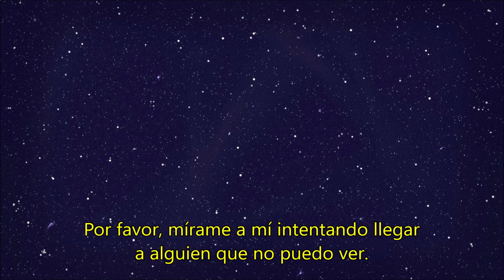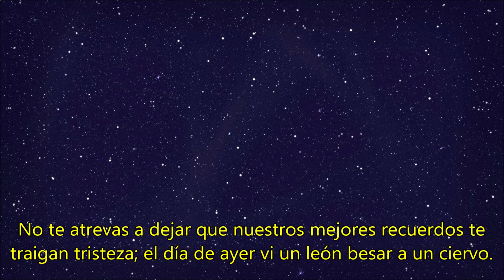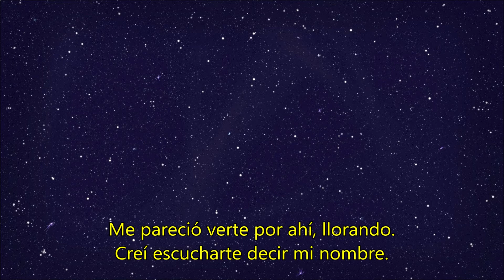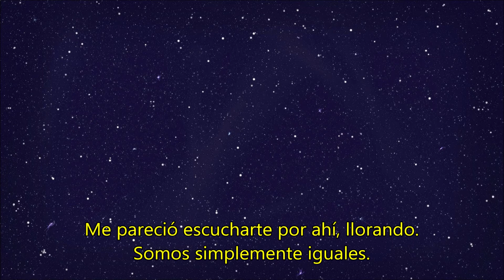Keira Knightley - Lost Stars Subtitulada